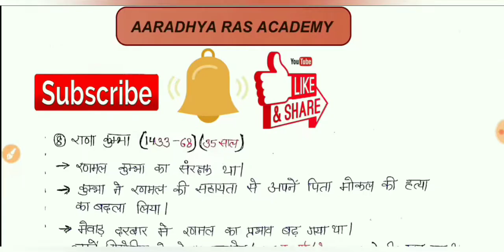Rajasthan Police Bharti,राजस्थान का इतिहास ,मेवाड़ का इतिहास, महाराणा कुंभा स्पेशल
2000 राजस्थान पुलिस बनाने का लक्ष्य
Hello दोस्तों, इस वीडियो में राजस्थान पुलिस  भर्ती परीक्षा 2019 के सिलेबस के अनुसार राजस्थान इतिहास में आज अपना पहला टॉपिक  मध्यकालीन राजस्थान इतिहास मे मेवाड़ का इतिहास के बारे में बताया गया  हैं इस वीडियो को पूरा देखें और अपने दोस्तों के पास में शेयर जरूर करें l
अबकी बार Police हमारे साथ